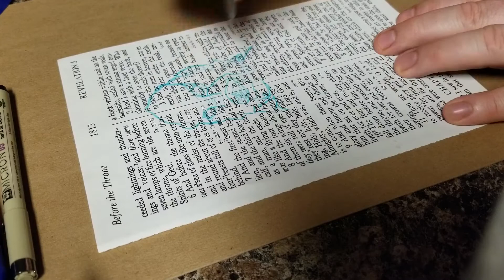Creature from the Black Lagoon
Creature from the Black Lagoon India ink sketch on bible page.

Sounds: Stravinsky by Vladopus 9